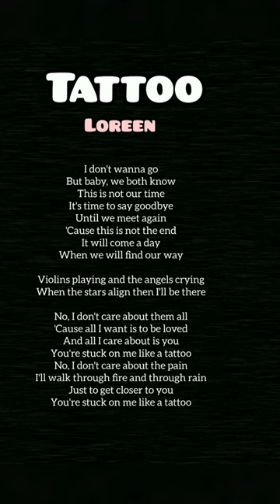Tattoo (Lyrics) Loreen